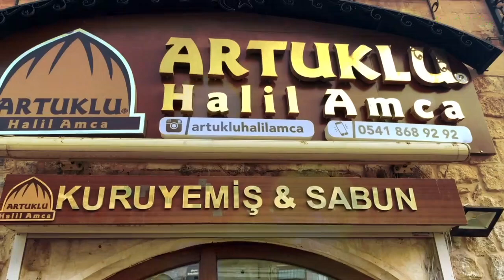Artuklu Halil Amca